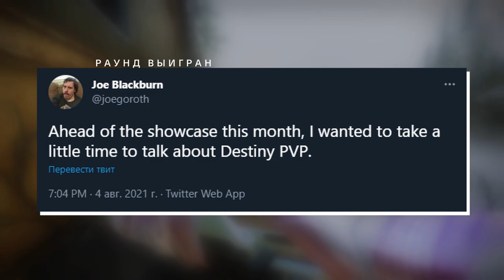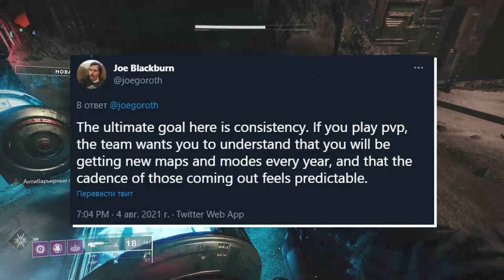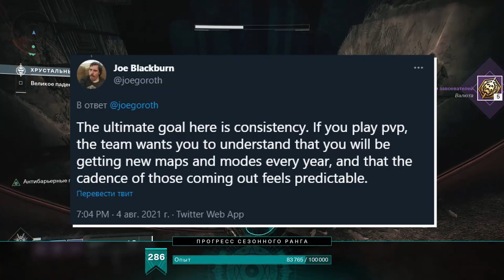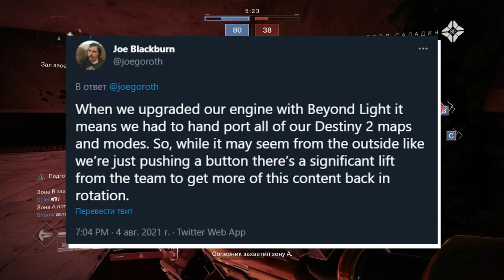Destiny 2. Карты горнило, новые режимы и планы на будущее